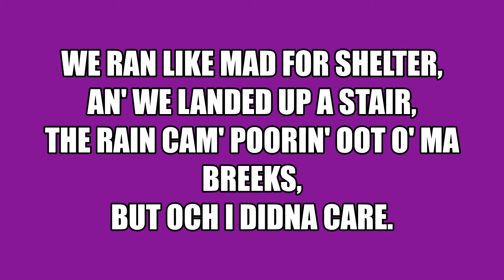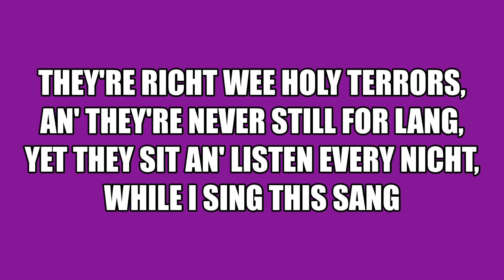Bonnie Wee Jeannie Mcoll - Alexander Brothers with Lyrics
A wee Scottish classic with lyrics so everyone can sing along. This song is especially popular with my residents as we are based in Scotland. Commonly heard at a good old Scottish wedding this one is bound to get a few feet tapping.

Activities resources for the elderly for use in care homes or at home.